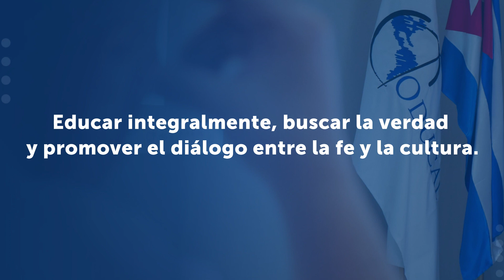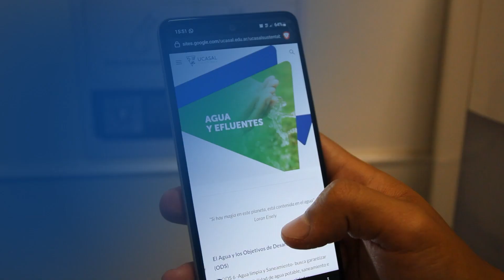Ucasal Institucional - 60 años